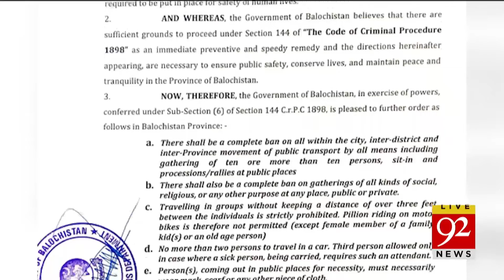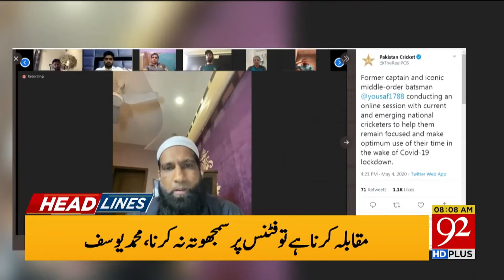Headlines | 4 AM | 05 May 2020 | 92NewsUK